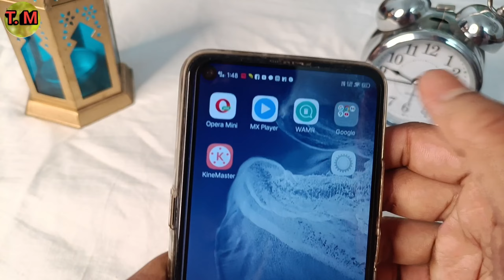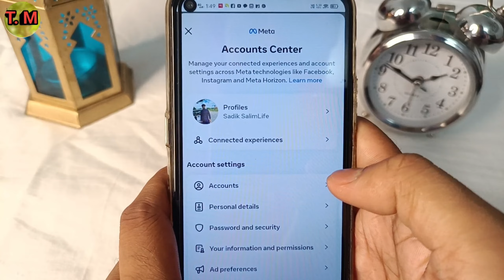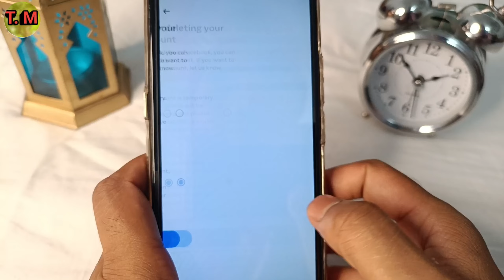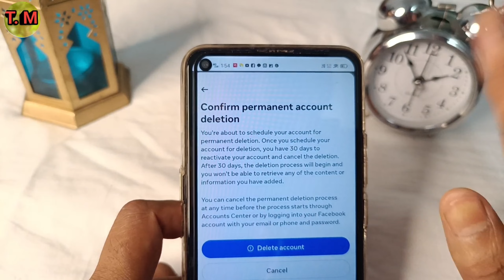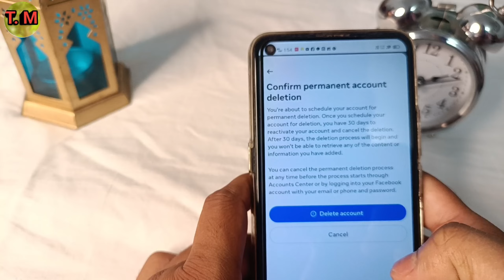Facebook account permanently delete kaise kare 2023 | How to delete facebook account | fb delete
Allhumdulilah...

Facebook Account Permanently Delete Kaise Kare 2023

How To Delete Facebook Account Permanent

facebook account hamesha ke leye delete kaise kare

how to delete facebook account permanently new process

Facebook Delete